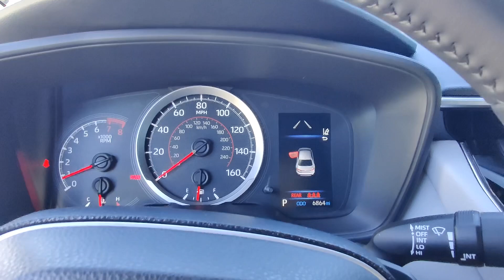2021 Toyota Corolla SE N316529A | Ancira Nissan San Antonio, TX